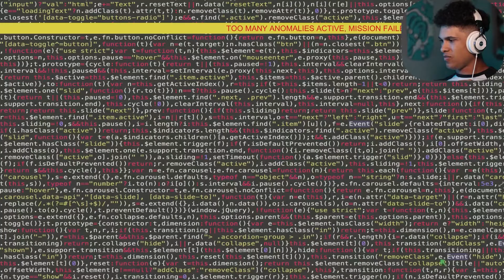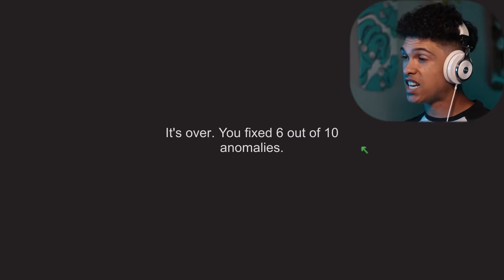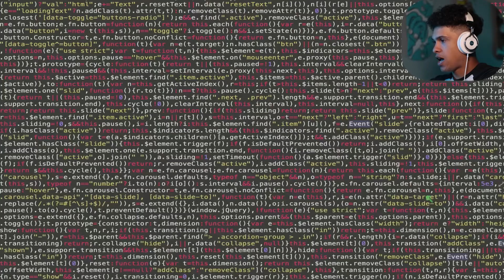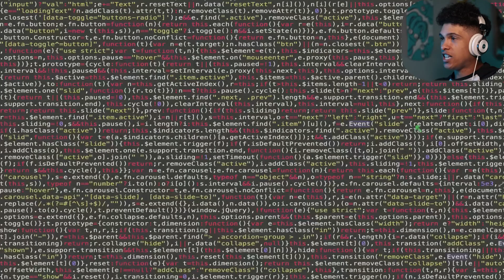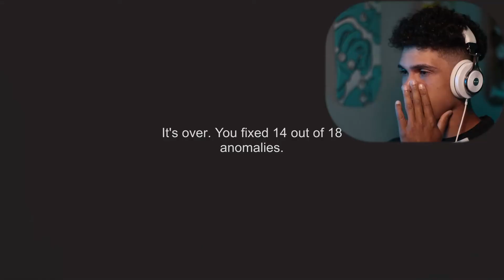This Game Is Trolling Me | Im On Observation Duty | Indie Horror Game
In this video I am playing an indie horror game called Im on Observation Duty.
I'm on observation duty is a short horror game where your job is to monitor live surveillance camera footage and spot anomalies in the monitored rooms.